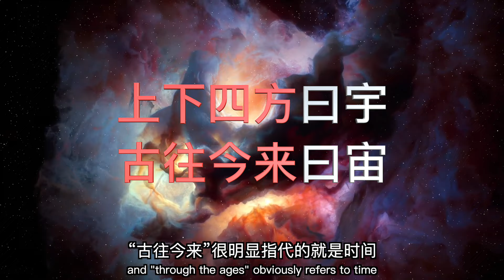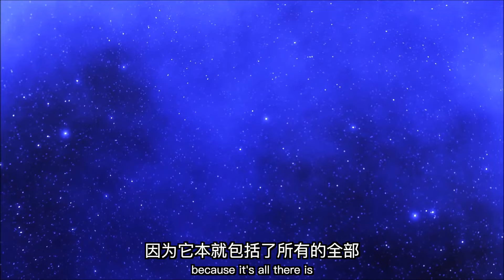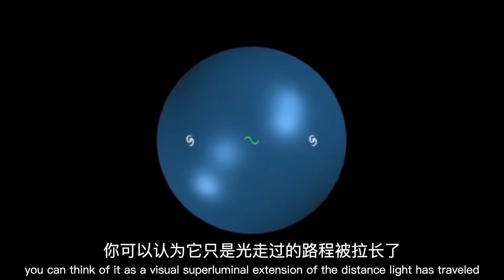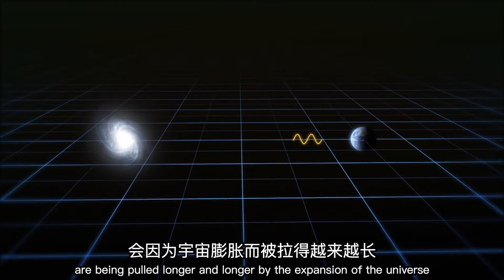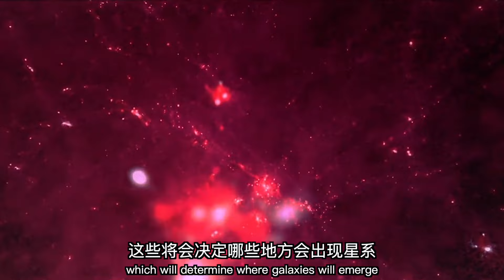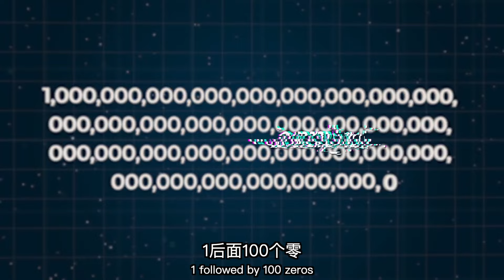【俗說宇宙】宇宙外面是什麼？10^10^29米之外有另一個你！| Linvo說宇宙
人類對宇宙的這份好奇心，本就是與生俱來的。
誰不想看看外星人到底長啥樣？宇宙到底從哪來的？它有沒有終結的一天？
以及今天我們要說的：它的外面到底是什麼？